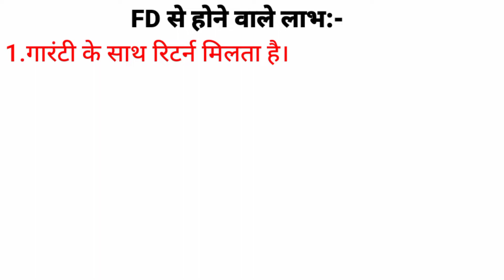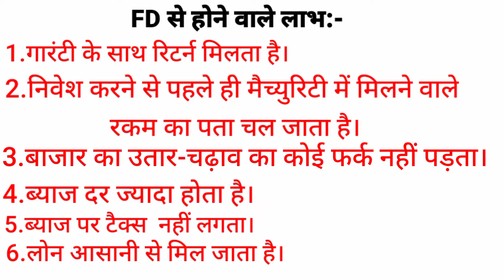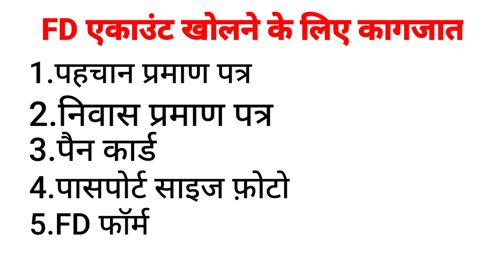fixed deposit kya hota hai|fixed deposit intrest rates|fixed deposit karne se kya fayde|fd kya hai